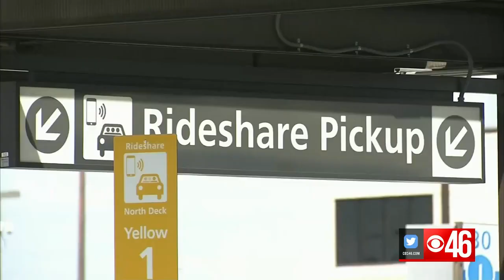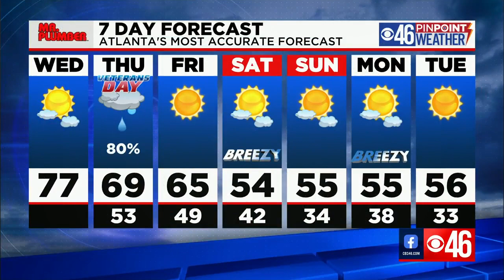CBS46 Morning News Update 11/10/21